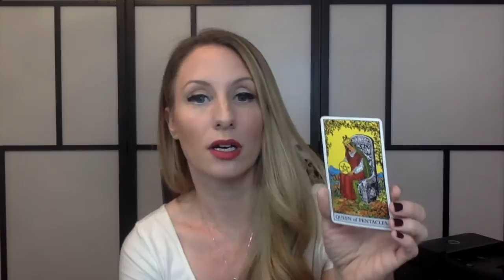Cancer Love December- You're Not a CRYBABY! You're Clearing Garbage to Make Way for Bliss!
Thank you immensely for watching Cancer Love Tarot Reading for the Month of December! This month you may feel like a cry-baby or just be working through a lot of emotions, but this is actually great news! You never want to start a new relationship in a Mercury Retrograde, and also you're clearing out a lot of repressed emotional garbage to make way for new amazing love to come in!